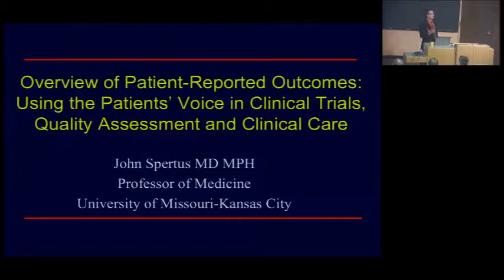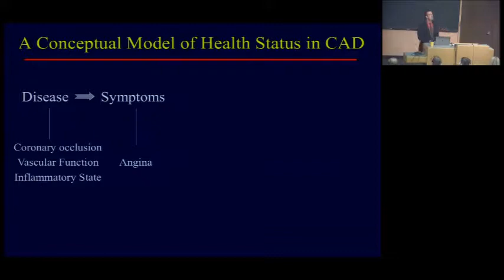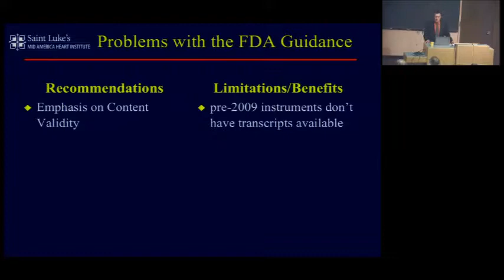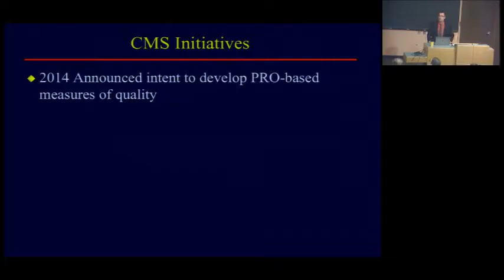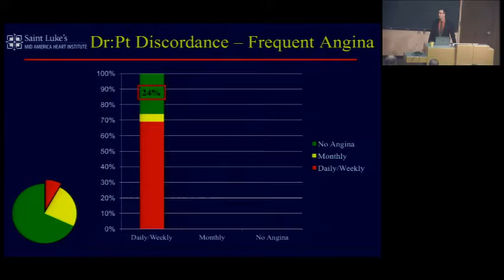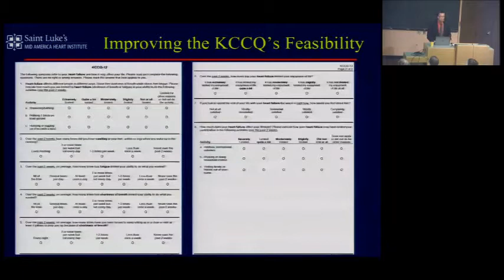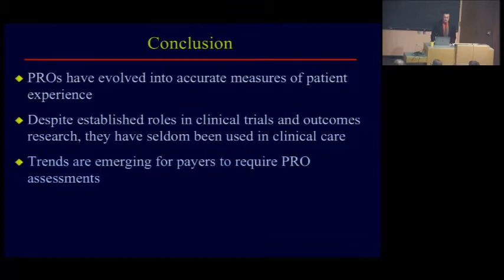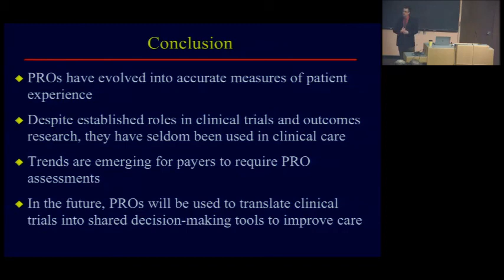Overview of patient-reported outcomes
Department of Medicine Grand Rounds presentation by Dr. John Spertus, Professor, Daniel J. Lauer Missouri Endowed Chair in Metabolism and Vascular Disease Research; Clinical Director, Health Outcomes Research; Saint Luke's Mid America Heart Institute; University of Missouri-Kansas City
FULL TITLE: "Overview of patient-reported outcomes: Using the patients' voice in clinical trials, quality assessment and clinical care"